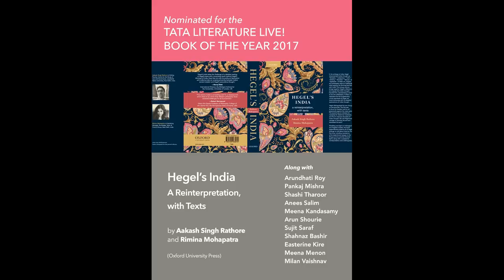Book of the Year - HEGEL's INDIA - author speak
Aakash Singh Rathore, co-author of 'Hegel's India' speaks on why the book has been nominated for Best Nonfiction Book 2017 at The TataLitLive! Mumbai LitFest